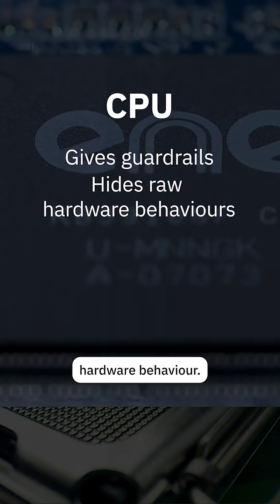Why GPU Tuning Hurts (and How to Survive It)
GPU optimisation isn’t hard because it’s obscure; it’s hard because it’s honest.
CPUs cushion you with abstractions; GPUs expose memory access, kernel design, and transfer costs. If you don’t understand the hardware, you’ll get burned.
In this Short, I break down why GPU tuning feels “brutal”, the common pitfalls (chatty PCIe, uncoalesced memory, tiny kernels), and why mastering profiling tools pays off in real‑world throughput.
What’s your go‑to profiler or metric when you start tuning? Let us know!